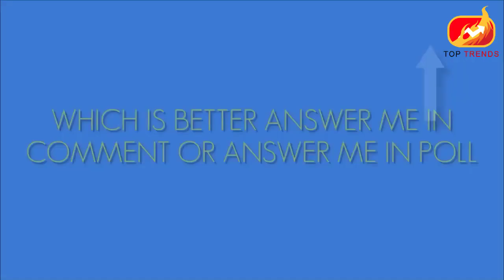Moto X4 vs Nokia 7 Camera Test Comparison